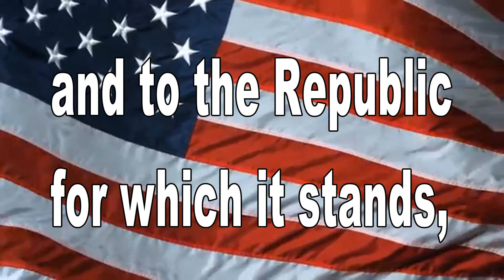December 1, BHS News